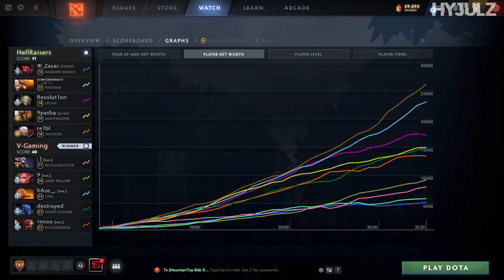HellRaiser vs V-Gaming G1 D2CL 2021 Season 3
Dota 2 Champions League 2021 Season 3
HellRaisers
1 Resolut1on
2 re1bl
3 9pasha
4 Zayac
5 lil me alone
V-Gaming
1 TA2000
2 hAze
3 destroyed
4 ArrOw
5 malady